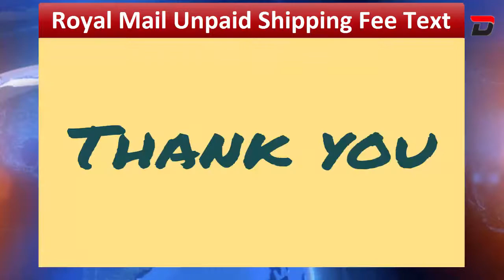Royal Mail Unpaid Shipping Fee Text (Mar 2021)- Want To Know The Details About It? Watch Now!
Royal Mail Unpaid Shipping Fee Text (Mar 2021)- Want To Know The Details About It? Watch Now! | DodBuzz

Pic Credit-Image taken from pixabay.

Royal Mail Unpaid Shipping Fee Text

Royal Mail Unpaid Shipping Fee Text,  Is the major concern of the company and they are ringing alarming bells for people of the United Kingdom about this scam.

As per the latest studies about this scam, recipients are getting emails and text messages and need to pay fee for the release of their package.

As per thereports of Birmingham Live, the message conveys: "Royal Mail: your package has a £2.99 shipping fee, to pay this now visit. Actions will be taken if you do not pay this fee.”
Upon clicking the link people were redirected to another fake portal.

As per the official directives of Royal Mail, they have assured the customers that they never send such emails or messages unless, any customer seeks the response. In addition they also mentioned not to entertain such links and messages.

The team is searching hard to prevent the customers from the fraud.

DodBuzz